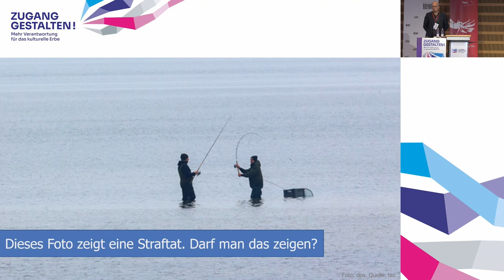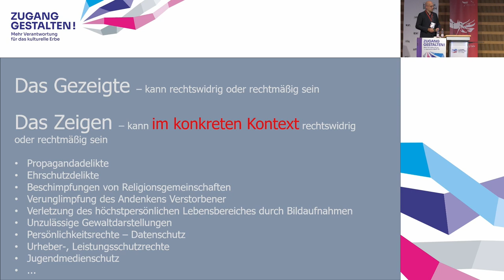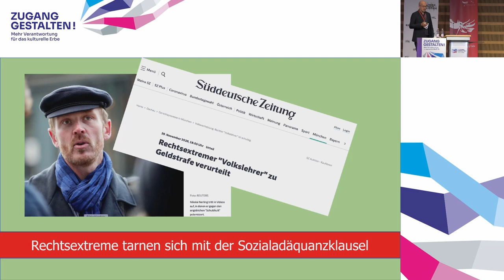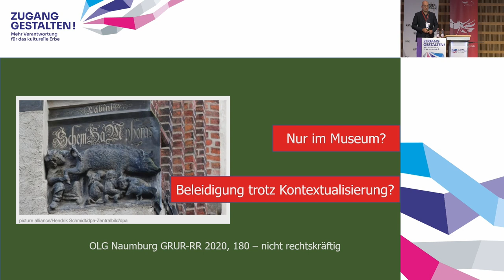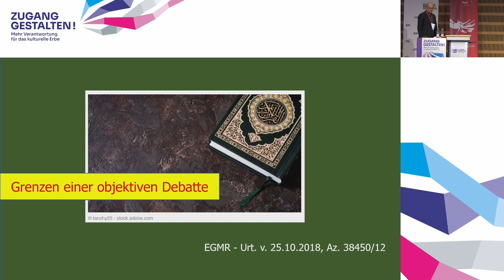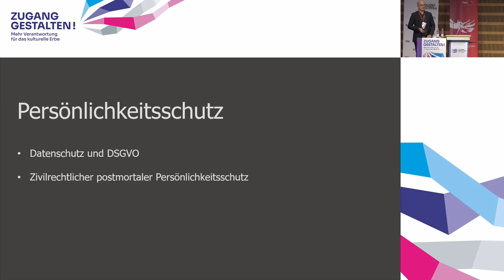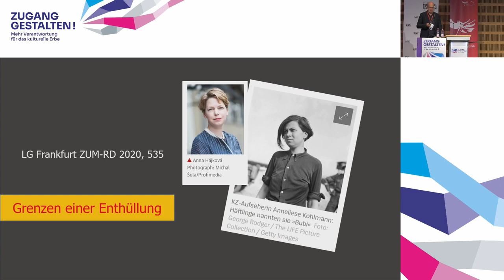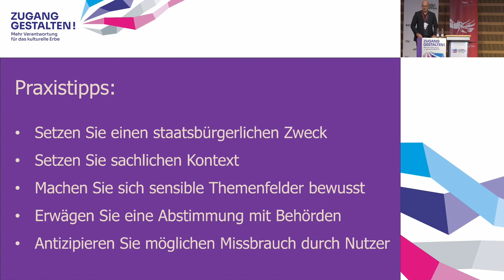ZG 2021 // Prof. Dr. Per Christiansen Keynote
Prof. Dr. Per Christiansen: Schwieriges Erbe – schwieriges Recht